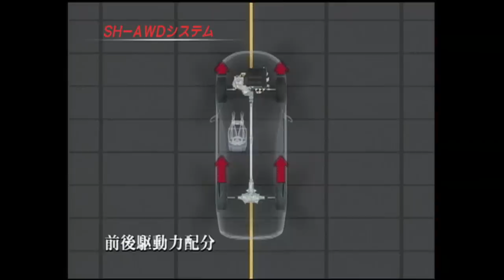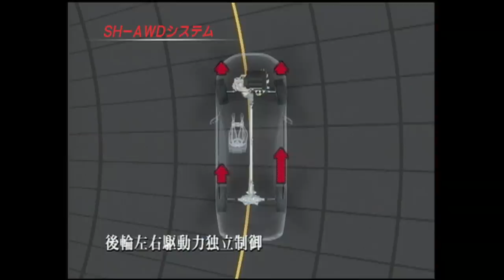レジェンド鷹栖アタック!! スーパーハンドリングAWDを試す!!【Best MOTORing】2004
HONDA LEGEND

木下隆之 / Takayuki Kinoshita

STAGE  　本田技術研究所 鷹栖試験場 / HONDA TAKASU P.G.